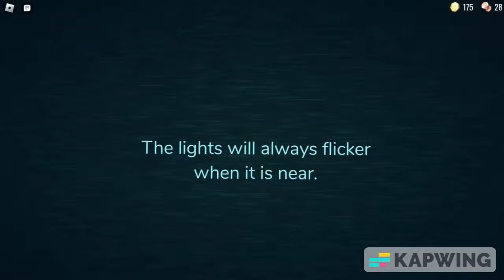The scariest game on Roblox...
I am always free to chat with in discord! Mek#1799